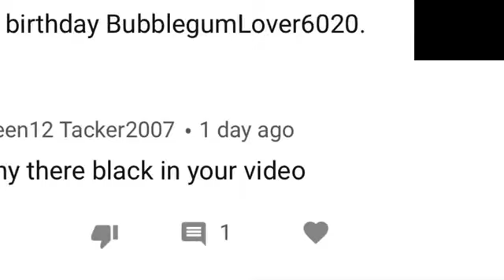🤦🏻‍♀️ read description.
Hey guys Cassie here, so it seems like not a lot of people I mean it looks like one person is not really understanding why my videos are black because I got the same question asked again and I hate having to respond and tell the user why my videos are black I don’t really like to respond with the same answer to all of the users who ask me the question. This is kind of making me just a little bit upset and annoyed. This is Cassie signing off.